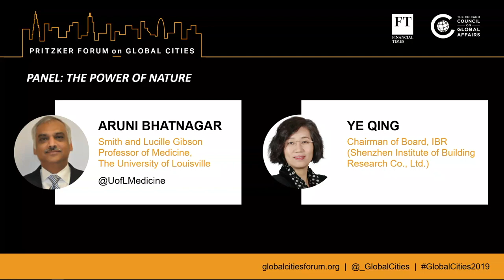The Power of Nature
What is the importance of connecting urban areas with urban plants? This panel discusses the extreme importance of urbanization and expanding green spaces to create a thriving urban future.

Michael Berkowitz, President, 100 Resilient Cities
Aruni Bhatnagar, Smith and Lucille Gibson Professor of Medicine, The University of Louisville
Maria Chiara Pastore, Head of Research, Stefano Boeri Architetti
YE Qing, Chairman of Board, IBR (Shenzhen Institute of Building Research, Co., Ltd.)
Moderator: Karen Weigert, Vice President, Slipstream

Want to learn more? Read The Nature Conservancy’s blog post on how nature can benefit human health in cities